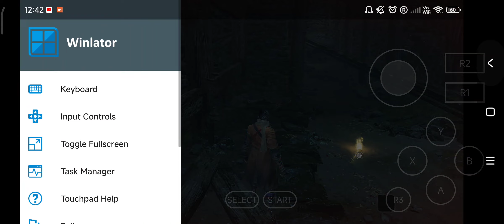Winlator 4.0.1(afei): Sekiro Shadows die twice/ Crash/SD7+Gen2/ Redmi Note 12 Turbo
Not working with winlator 5
faster than mobox, but Controls bugged